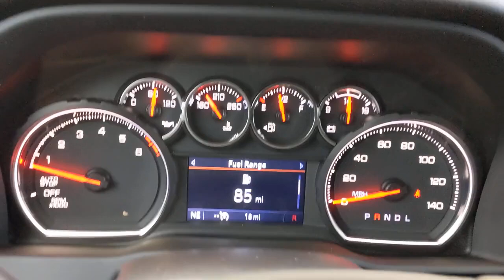2022 Chevrolet Silverado 1500 LTD San Antonio, Houston, Austin, Dallas, Universal City, TX C220118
2022 Chevrolet Silverado 1500 LTD
2022 Chevrolet Silverado 1500 LTD LT - Stock#: C220118 - VIN#: 3GCPWCED2NG108942

Gunn Chevrolet
12602 IH 35 North

2022 Chevrolet Silverado 1500 LT